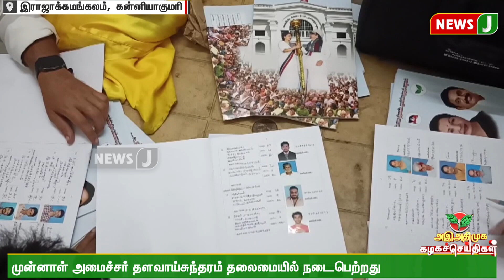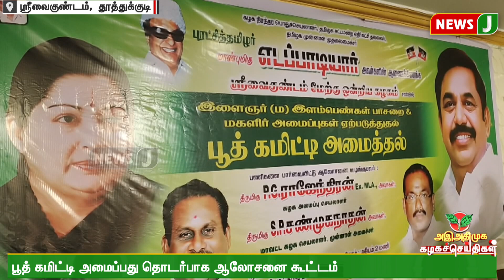அஇஅதிமுக கழக செய்திகள் | (07.11.2023) ADMK | Kazhaga Seithigal | NewsJ